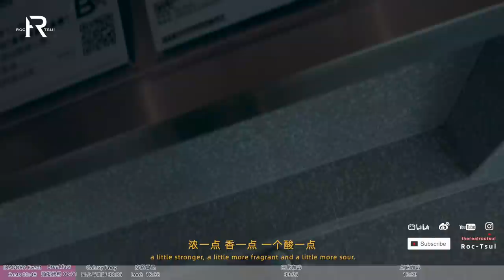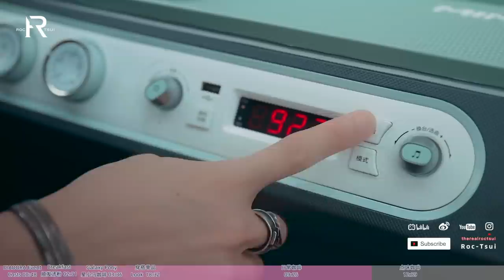「ENG SUB」「VLOG」Chilling with me逛一下咖啡店和最近的发售活动OOTD，这莫名的回头率是怎么回事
帽子：Norse Project
Tee：Diadora x Costs
裤子：Goopimade
鞋：Diadora N9000
车：五菱宏光Mini EV 马卡龙版

Liberaiders x vans slip-on